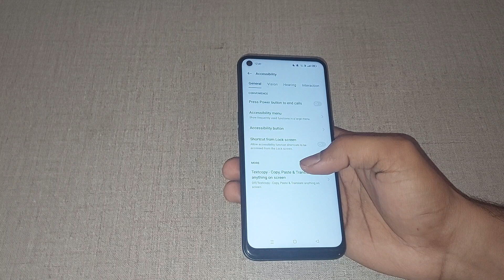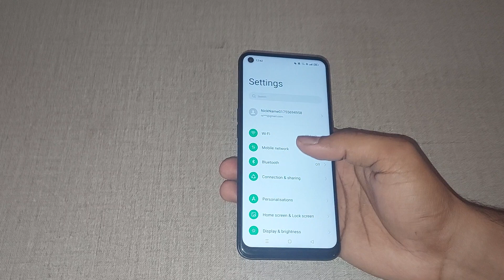how to change language in oppo reno6 5g, oppo reno6 5g language setting